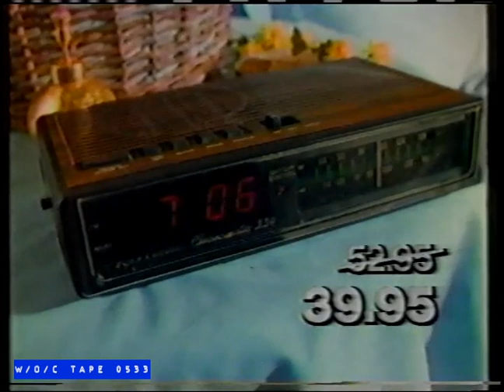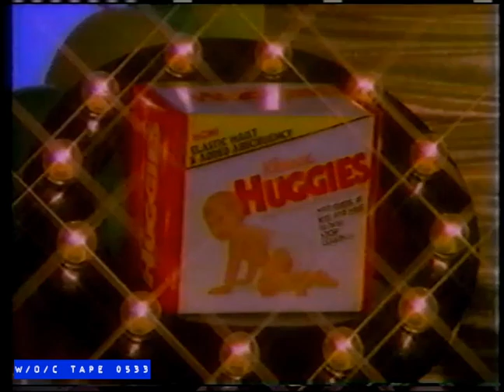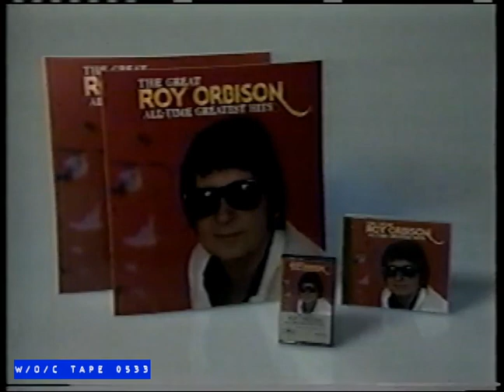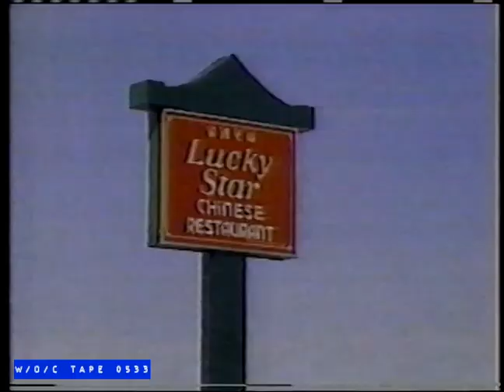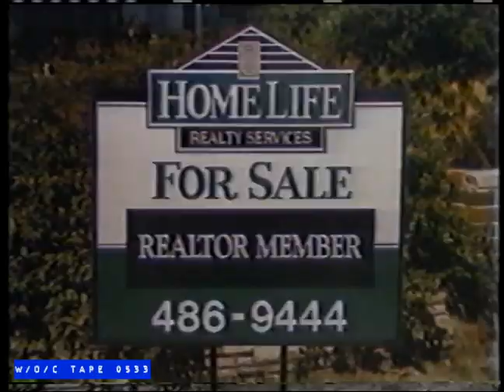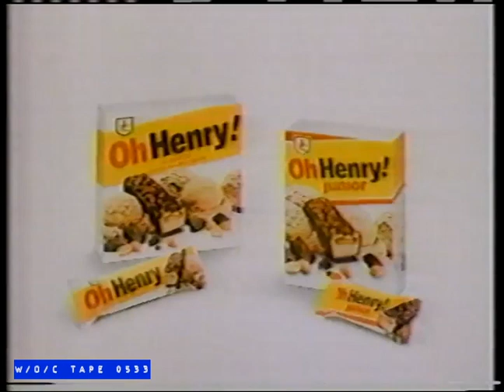WOC Tape 0533 Commercial Compilation - 1984